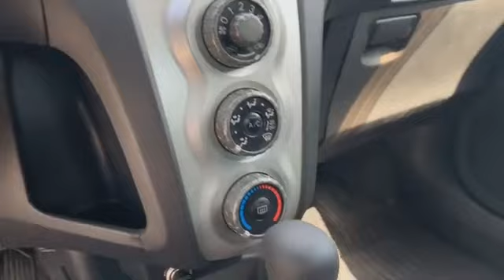Toyota Vitz for sell📞 078 502050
💥🎉💥ស្តុកថ្មីចូលមុននេះ1ម៉ោងទេ # ពណ៌​មិនដែលមាន​
💋ពិសេសណាស់​
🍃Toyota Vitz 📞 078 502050